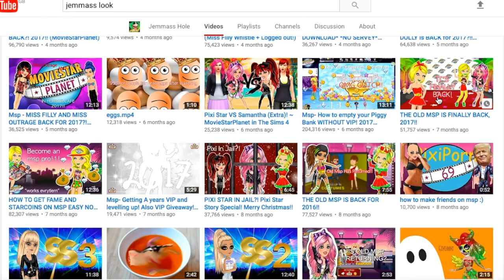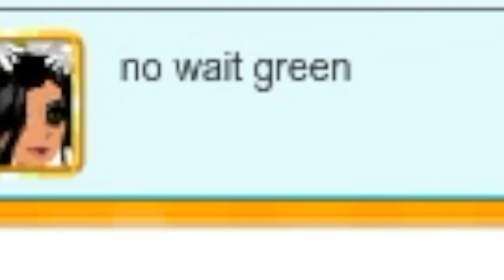MSP - MY FANS GIVE ME MAKEOVERS ON MSP!